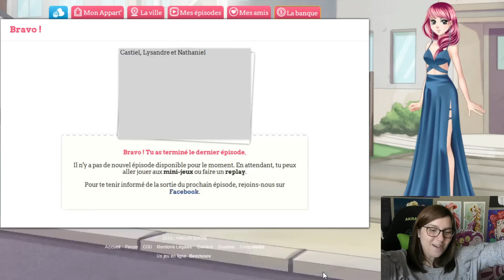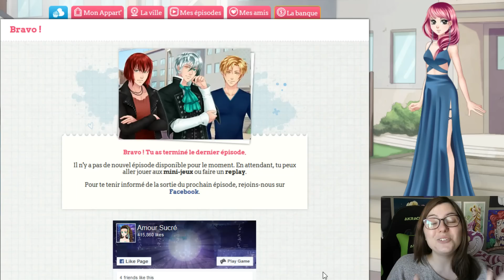Amour Sucré - Episode 39 (2/2) - Tiboudounette est une princesse ♥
Voici la fin de l'épisode 39 d'Amour Sucré ou notre petite Tiboudounette se rend au bal de fin d'année avec tous ses amis (et ceux qu'on aime moins m'enfin bon xD).
Franchement c'est un moment magique quand même :p

Pour les choup'artistes, pour le moment ne m'envoyez plus de mails, il y en a trop en attente ça ne servirait à rien :)